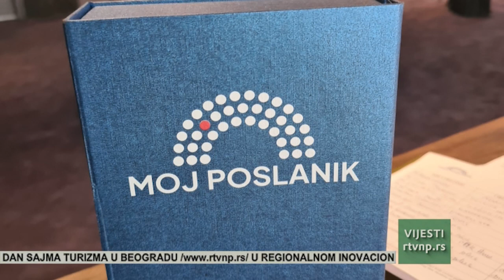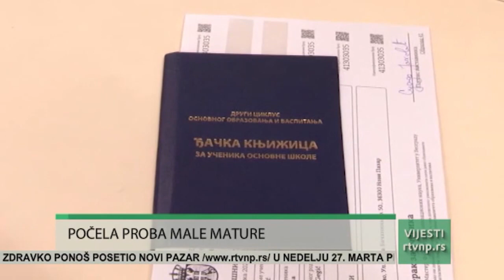Vesti za 17h (25.03.2022.)